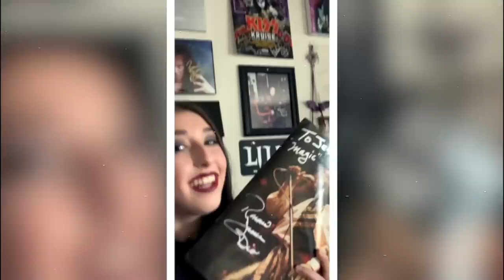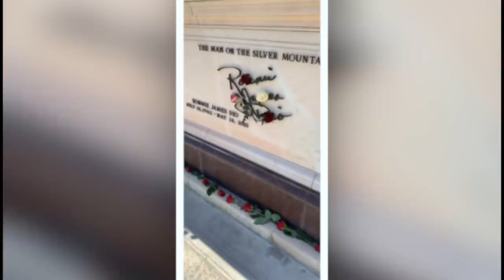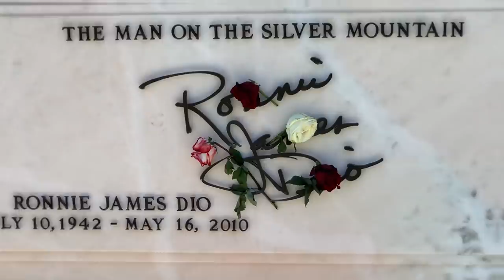🔥MAN ON THE SILVER MOUNTAIN🔥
We honor & pay respect to our Beloved👑King of Metal⚡️Ronnie James Dio🤘🏻who passed away 10 years ago on May 16th❗️❗️❗️
🦇LILIAC Loves You, Ronnie♥️
R.I.P.